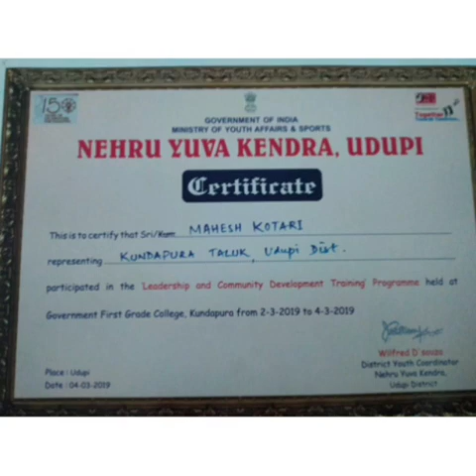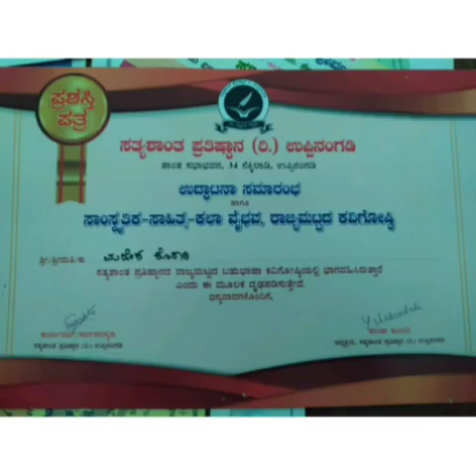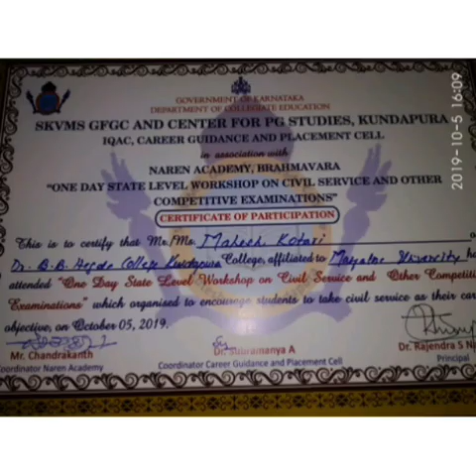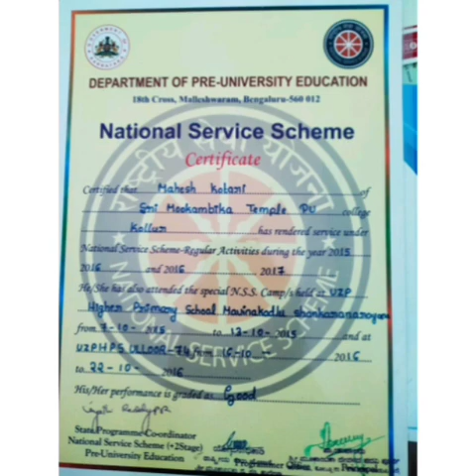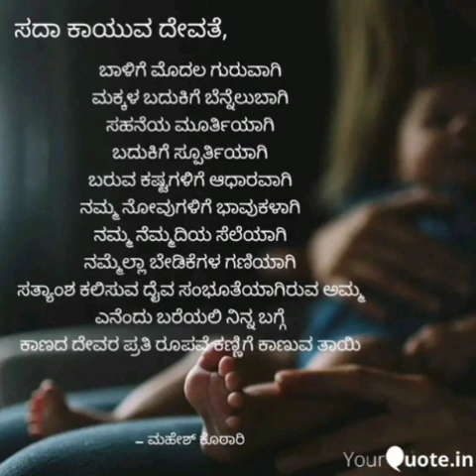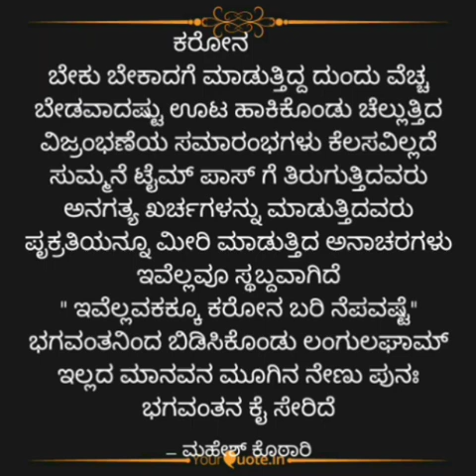Mahesh Kotari | Talent of Kundapura | Best Performer in Academics | Best Anchor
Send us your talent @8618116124